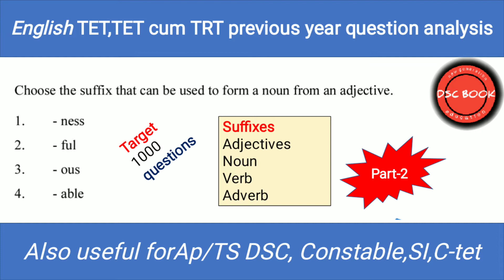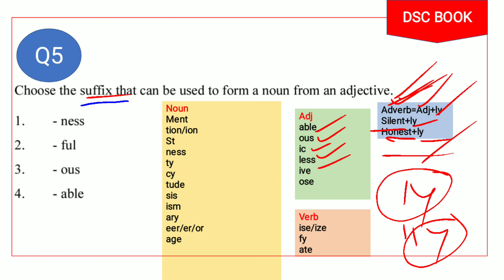previous year questiona analysis ll ap tet ,ap DSC,tet cum trt